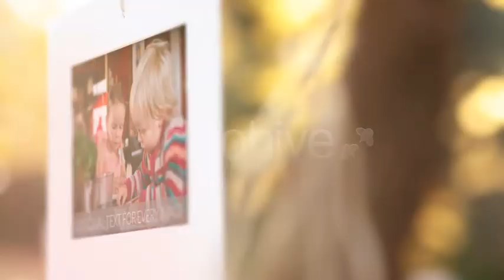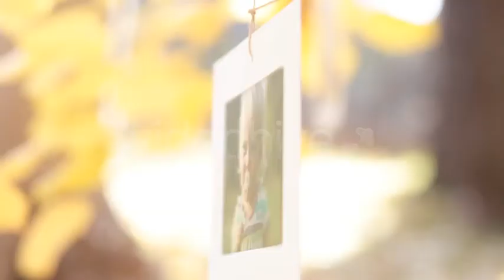Photo Gallery on an Autumn Afternoon /// After Effects Template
A beautiful display of your images or videos on a perfect, autumn afternoon. This template is ideal for all occasions; family memories, weddings, anniversaries, birthdays, memorials or any other special occasion. Template is easy to use and fast to render.
1080p, 720p, 480p
Up to 51 image / video placeholders (options for 17, 34 and 51 images)
25 fps